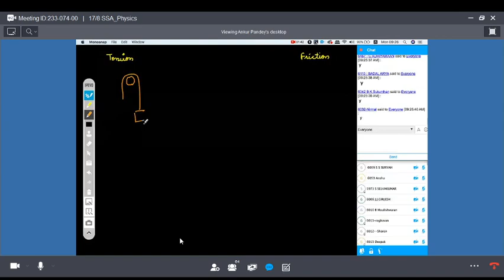ANKUR sir PHY Aug 17 2020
ssa boys make use of it